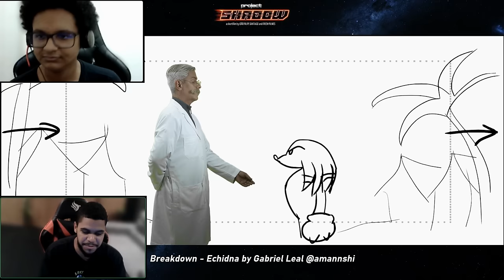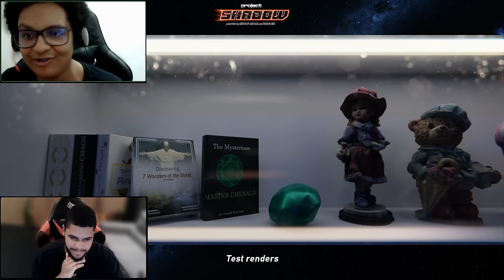Making of PROJECT SHADOW: Hidden Secrets, Behind the Scenes, VFX e Bloppers!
Me and Levy from @Freshfilmesoficial , Bruno Sangregório from @dubrasiloficial , LP and JG from @AMARGEMrec watched and commented over the making of Project Shadow, enjoy!

 Dive deep into the creation of "PROJECT SHADOW" with this exclusive behind-the-scenes look! 🎥✨ This short film unveils hidden secrets and explores cutting-edge VFX techniques.

 From initial sketches to final renders, see how we brought to life the complexity of Shadow the Hedgehog, a character beloved by all the Sonic franchise fans. Laugh along with our hilarious bloopers and discover the creative process behind this impactful fan film.

👀 Whether you're a hardcore fan or just in for some top-tier entertainment, this making-of video has something for everyone.

0:00 - The Making of Project Shadow Starts Now
0:10 - Making of Project Shadow
0:15 - Intro/Post Credits Scene
0:38 - The Prologue
4:57 - First Scene
5:47 - Shadow's voice
8:36 - Filming the actors
10:41 - Routine Sequence
13:07 - Air Shoes Commercial
17:25 - Air Shoes Rock Song
18:26 - Air Shoes SFX
20:14 - GUN
23:29 - Shadow and Maria
25:35 - Chaos Control
28:05 - Professor Robotnik Theme song
30:36 - Shadow's room
34:30 - Gerald's lab
35:50 - Inhibitor Rings
38:05 - The Invasion
39:08 - The English Dub
41:34 - The Gameplay Starts
44:39 - The Final Scene
52:40 - The CGI of Gerald
53:25 - A Message to Project Shadow Supporters